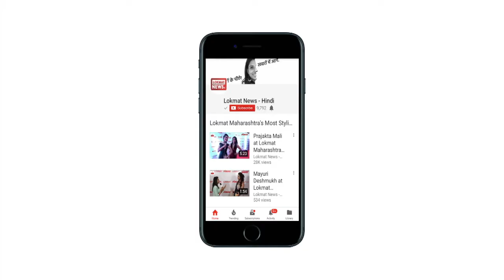Akhilesh Yadav ने प्रेस कॉन्फ्रेंस के बीच मांगे 'पकोड़े'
प्रधानमत्री नरेन्द्र मोदी ने पकौड़ा संबंधी बयान क्या दिया है, विपक्षी दलों को मुद्दा मिल गया है। अखिलेश यादव की समाजवादी पार्टी के महानगर अध्यक्ष वाजिद निसार के नेतृत्व में सपाइयों ने पकौड़ा स्टाल लगाया। मोदी पकौड़ा, अमित शाह पकौड़ा, जेटली पकौड़ा बनाए। समाजवादी पार्टी का ताजनगरी फेस-2 में जिला कार्यालय है। वहीं पर ये कार्यक्रम किया गया। सपाइयों का कहना था कि प्रधानमंत्री ने बेरोजगार युवाओं का मजाक उड़ाया है। युवाओं को रोजगार ? देने के स्थान पर पकौड़ा बेचने की सलाह दी जा रही है। इस मौके पर अनेक सपा नेता मौजूद थे। इससे पहले आम आदमी पार्टी (आप) के नेताओं ने भगवान टॉकीज पर पकौड़ा बेचने का स्टाल लगाया था। सोशल मीडिया पर भी पकौड़ा पॉलिटिक्स पर रोचक बातें वायरल हो रही हैं।